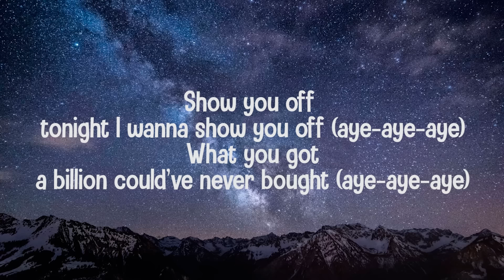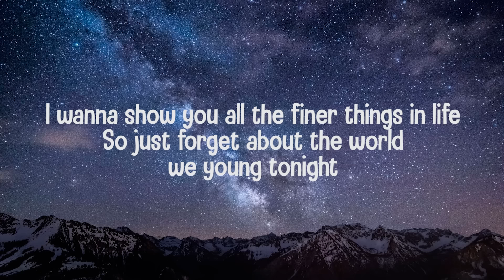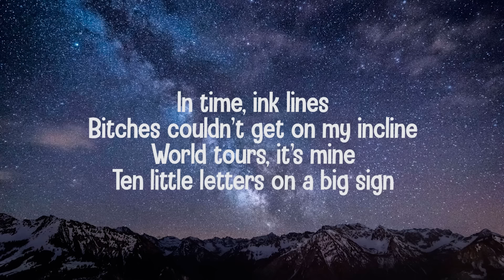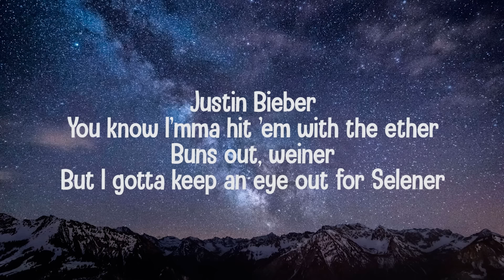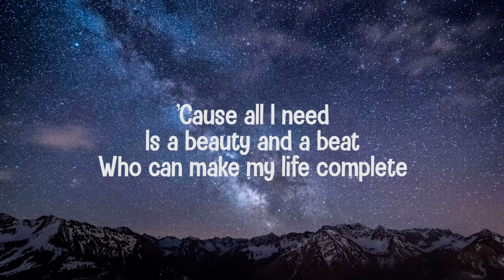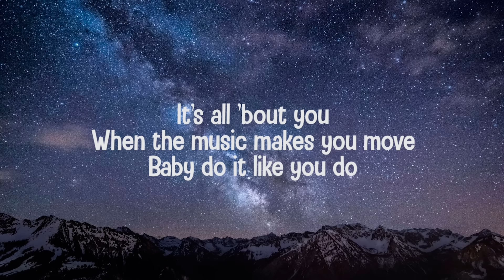Justin Bieber ft. Nicki Minaj - Beauty And A Beat (Lyrics-Letra)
:D